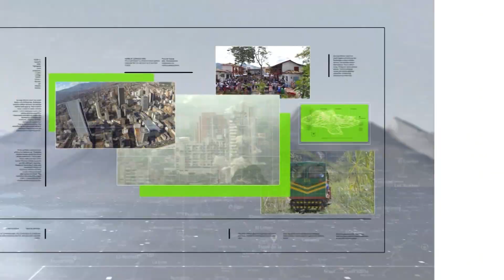39 municipios antioqueños sin regulación de propaganda - Teleantioquia Noticias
39 municipios antioqueños hacen parte de los 273 de todo el país que no tienen regulado el uso de la propaganda electoral.